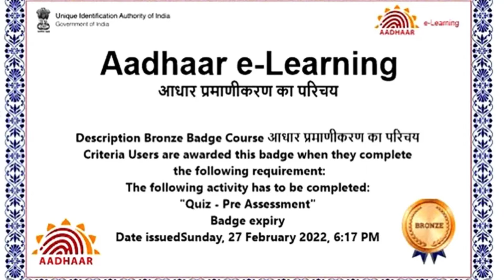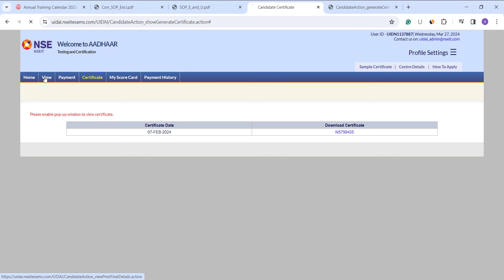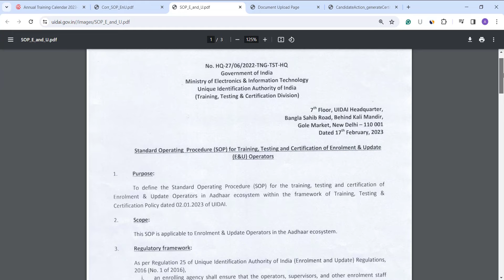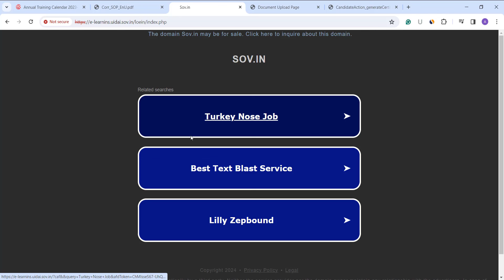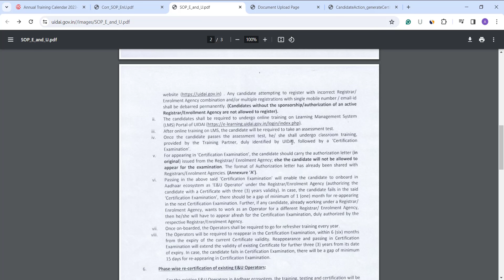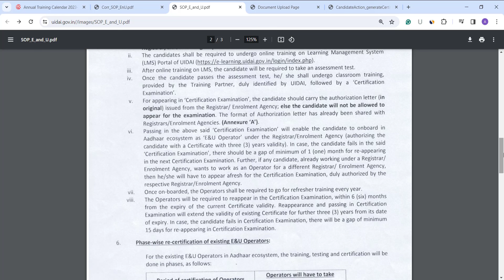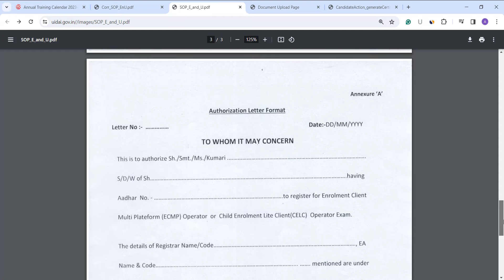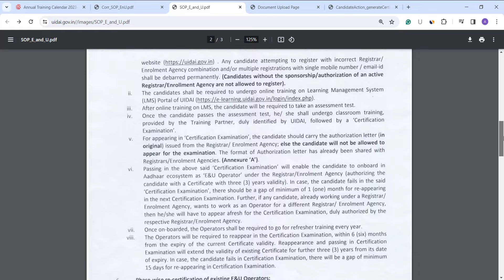NSEIT Aadhar Exam LMS Certificate Kya Hai | LMS Certificate Kaise Milega| lms certificate uidai 2024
NSEIT Aadhar Exam LMS Certificate Kya Hai | LMS Certificate Kaise Milega | lms certificate uidai 2024 | lms certificate kaise banaye | lms certificate for aadhaar exam | e learning uidai certificate

In this video I have told what is lms certificate for aadhar exam and how will you get this certificate, in that you will be asked to upload ms certificate id and certificate, then how will you get it.

ii. The candidates shall be required to undergo online training on Learning Management system (LMS) portal of UIDAI
iii. After online training on LMS, the candidate will be required to take an assessment test'
iv. Once the candidate passes the assessment test, he/ she shall undergo classroom training,provided by the Training partner, duly identified by UlDAl, followed by a 'Certification Examination'.
v. For appearing in 'Certification Examination', the candidate should carry the authorization letter (in original) issued from the Registrar/ Enrolment Agency; else the candidate will not be allowed to appear for the examination. The format of Authorization letter has already been shared with Registra rs/E n rol ment Age ncies' (Annexure'A')'
vi. passing in the above said'Certification Examination'will enable the candidate to onboard in
Aadhaar ecosystem as'E&U Operator'under the Registrar/Enrolment Agency (authorizing the
candidate with a Certificate with three (3) years validity). ln case, the candidate fails in the said
,certification Examination" there should be a gap of minimum of 1 (one) month for re-appearing
in the next Certification Examination. Further, if any candidate, already working under a Registrar/
Enrolment Agency, wants to work as an Operator for a different Registrar/ Enrolment Agency,
then he/she will have to appear afresh for the Certification Examination, duly authorized by the
respective Registra r/Enrolment Agency'
vii. once on-boarded, the operators shall be required to go for refresher training every year'
viii. The operators will be required to reappear in the certification Examination, within 6 (six) months
from the expiry of the current Certificate validity. Reappearance and passing in certification
Examination will extend the validity of existing Certificate for further three (3) years from its date
of expiry. ln case, the candidate fails in certification Examination, there will be a gap of minimum
1.5 days for re-appearing in Certification Examination'